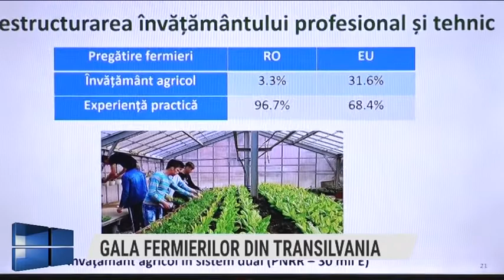Actual regional din 17 septembrie 2021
Producător: LUMINIŢA PURDEA COTUŢIU
Prezentator: GRAŢIAN MOLDOVAN
Invitati in platou:
ADRIAN OROS, ministrul Agriculturii și Dezvoltării Rurale
FELIX ARION, președinte AgroCluster
-prin telefon: prof.univ.dr.CORNEL CĂTOI, rector USAMV Cluj
Teme
GALA FERMIERILOR DIN TRANSILVANIA
2021, UN AN AGRICOL DE EXCEPȚIE?
PRIORITĂȚILE AGRICULTURII ROMÂNEȘTI
AGRICULTURA, RATING “EXCEPȚIONAL” ÎN 2021
ALOCĂRI MINIME DIN PNRR PENTRU AGRICULTURĂ
POLITICA AGRICOLĂ COMUNĂ#TVR